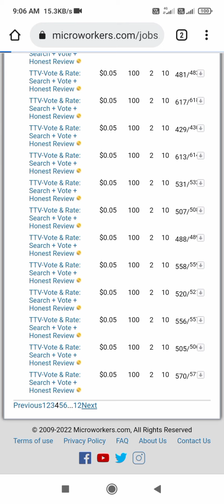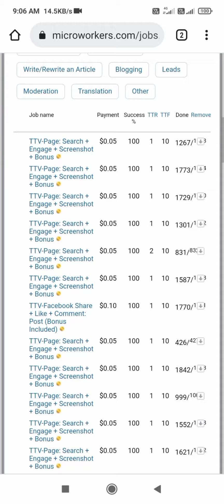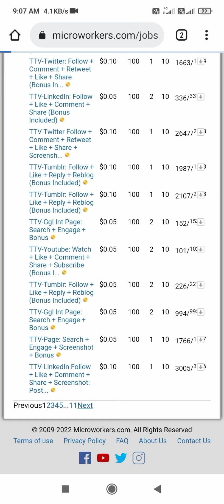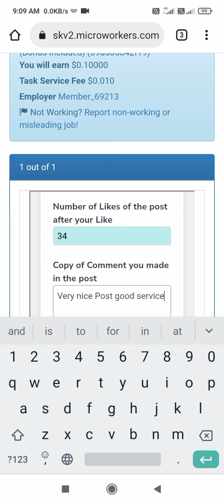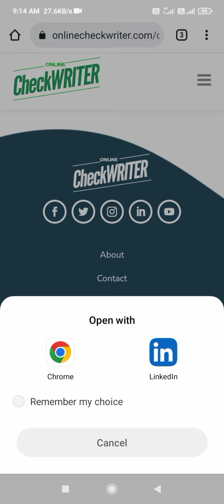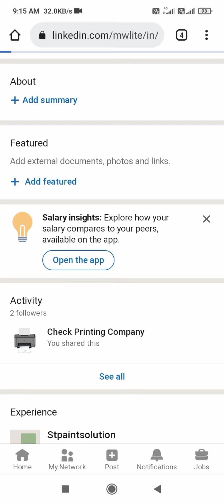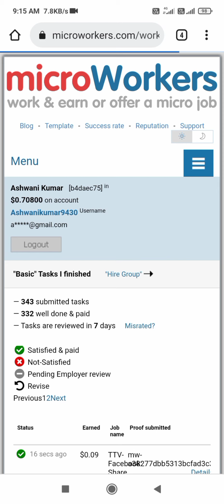Earn Money by microworkers job completed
microworkers
facebook job complete